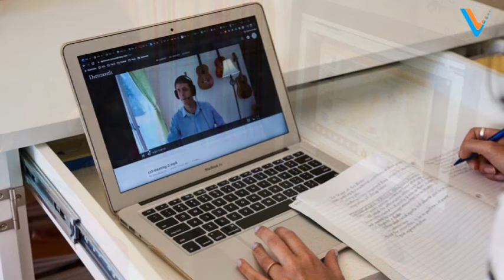தமிழகத்தில் குறைக்கப்படுமா.....கல்வி கட்டணம் | Viral Visuals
Latest update Political,cinema and World news 24/7